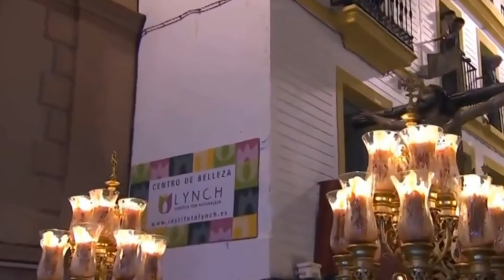CRISTO DE LA MISERICORDIA - Campana 2019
En 2019 Santa Cruz se encargó de cerrar la noche del Martes Santo, sin duda para el recuerdo de un día que ha sufrido tantos cambios en los últimos años.